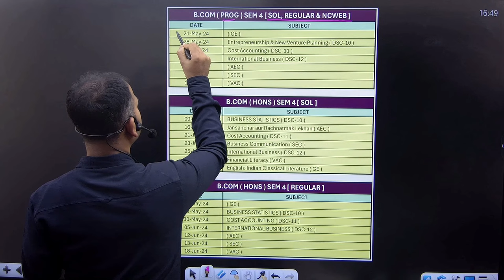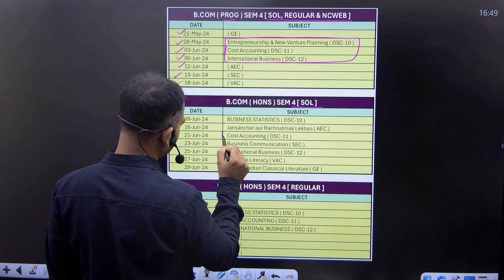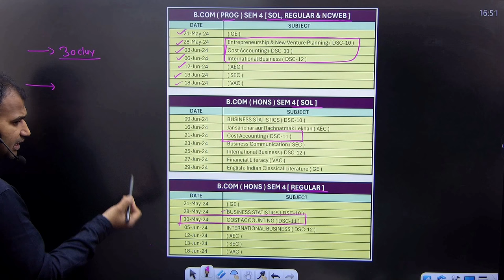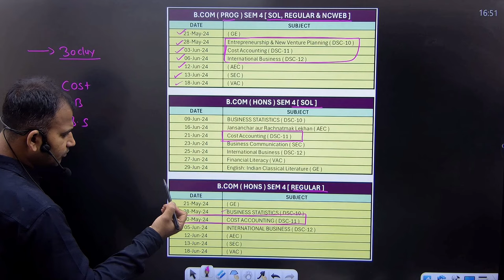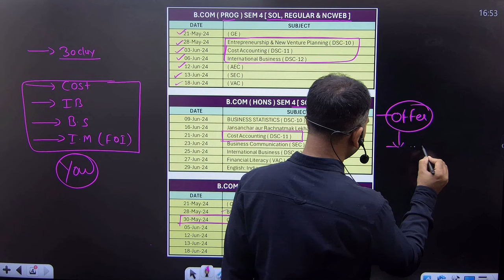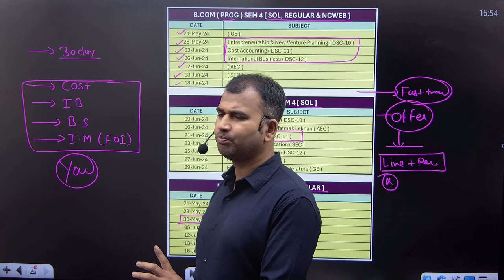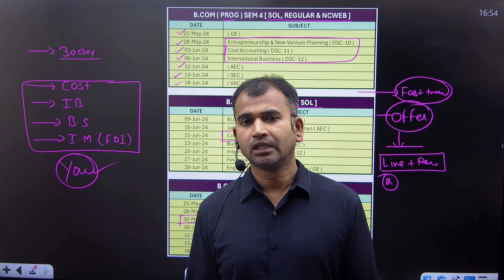Bcom Semester 4 final datesheet released | How to study on youtube | By Anuj Sir